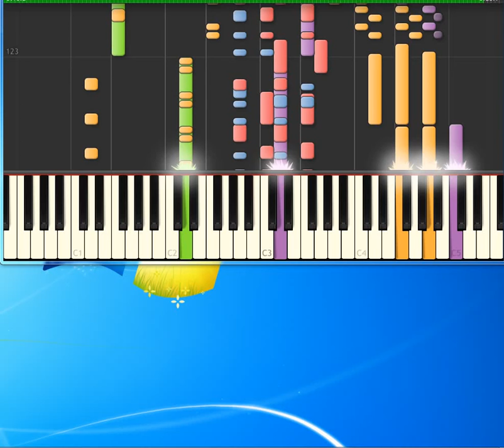Rod Stewart Do You Think I'm Sexy [Piano tutorial by Synthesia]